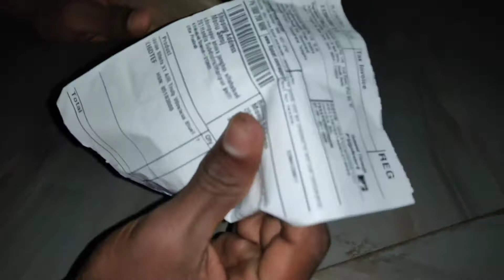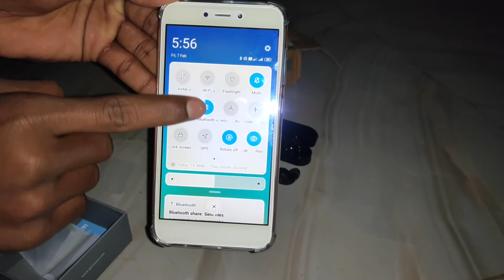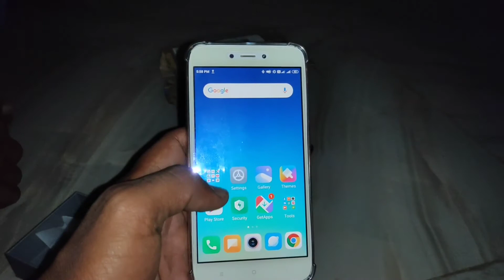Noise X1 AIR earbuds unboxing video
Hello friends